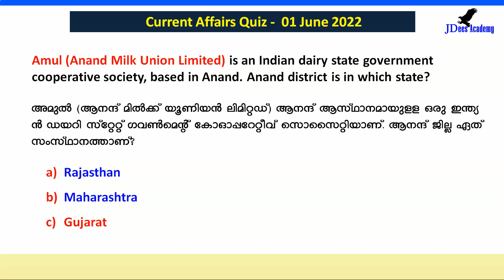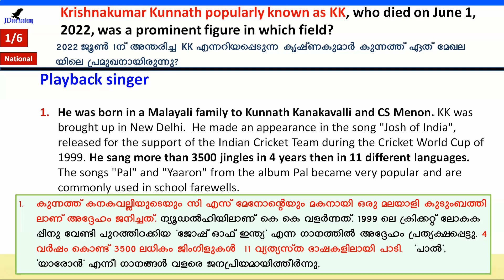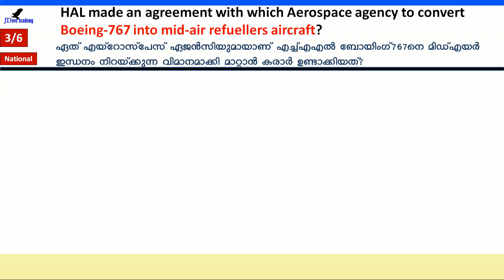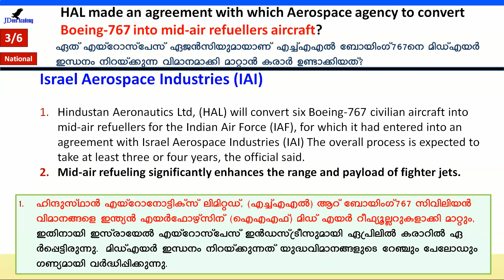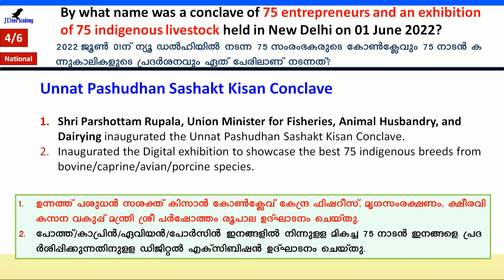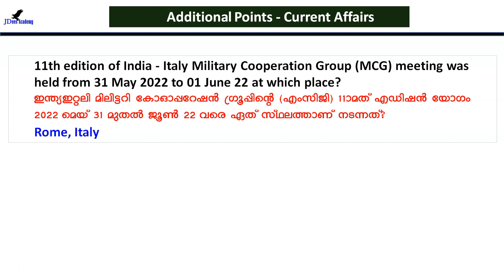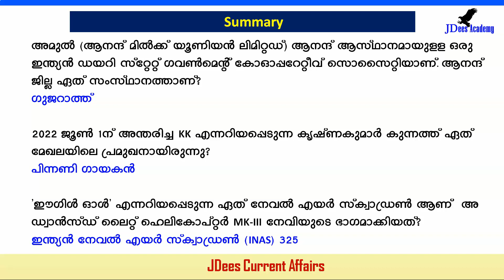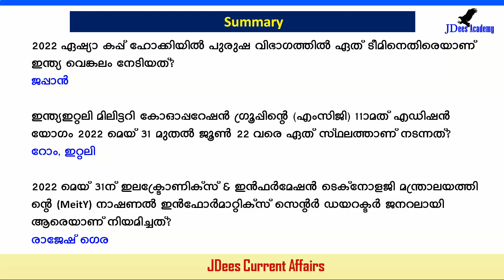Daily Current Affairs | Current Affairs in Malayalam | 02 June 2022